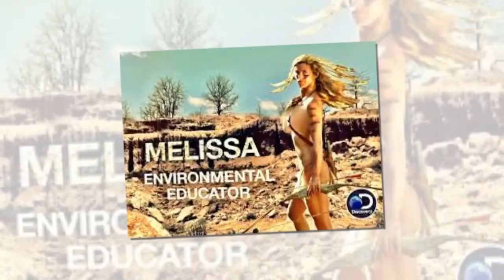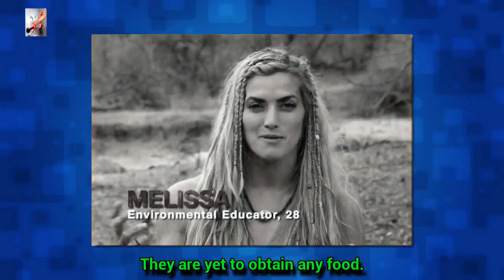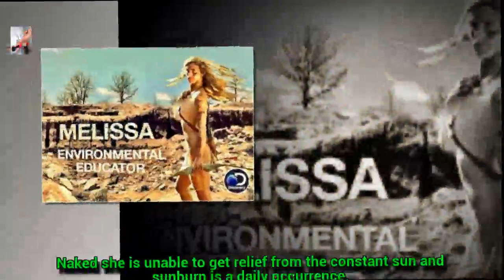2018 Naked and Afraid XL Update: Fenton’s Melissa Miller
Halfway through her 40-day adventure, Melissa Miller and her team are excelling in the African wild.